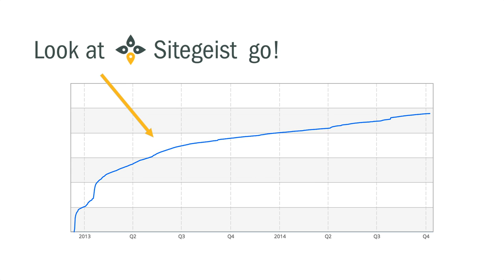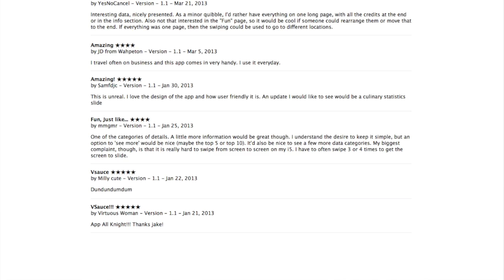Help save Sitegeist with our first Kickstarter campaign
Today, the Sunlight Foundation is launching our first Kickstarter campaign in hopes that you can help us save Sitegeist, one of our most popular apps.

Sitegeist is a way to learn about your surroundings through a series of scrolling data visualizations. It's free for Android and iOS, and it will always stay that way. We want to upgrade Sitegeist from the ground up — and we need your help to do it!

Visit our Kickstarter page here, donate what you can, and help us

Thanks!